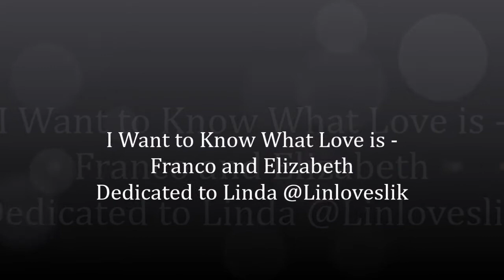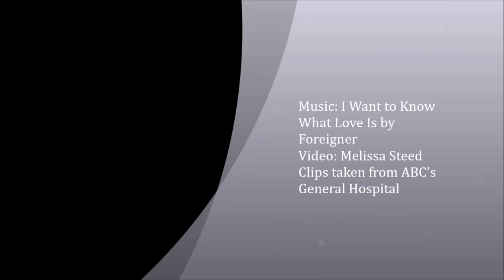I Want to Know What Love is - Franco and Elizabeth